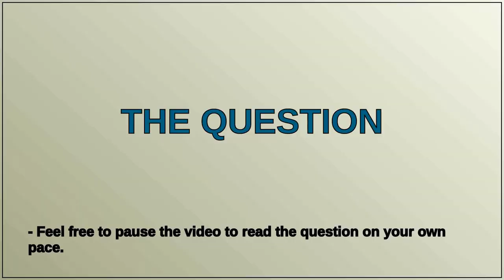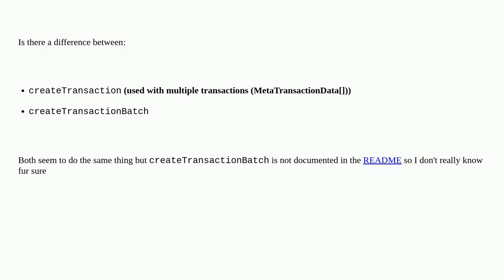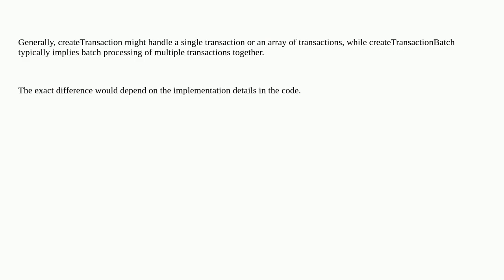Ethereum: differences between createTransaction and createTransactionBatch (@safe-global/protocol...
differences between createTransaction and createTransactionBatch (@safe-global/protocol-kit)

A special thanks goes out to the community

  batch safe-core gnosis-safe safe-apps-sdk safe-core-sdk